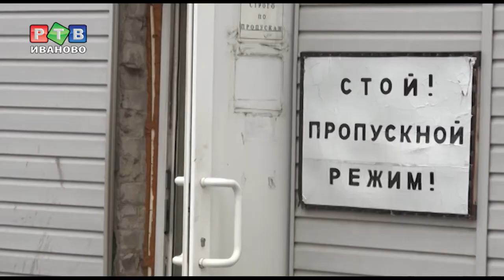Безнадзорные животные теперь под надзором